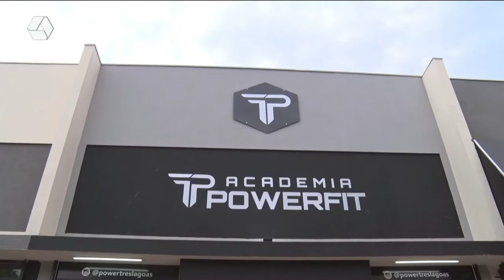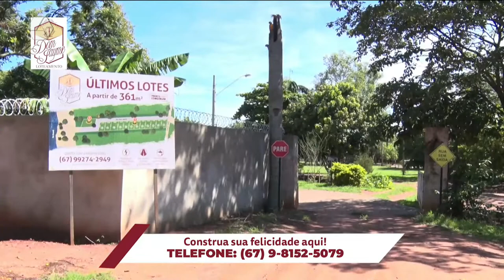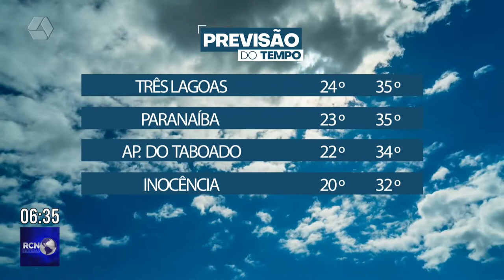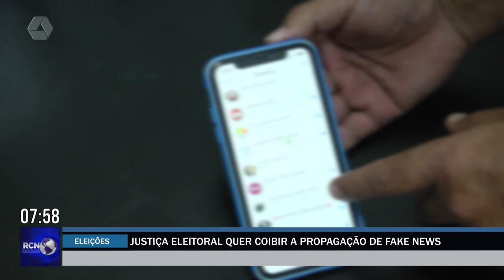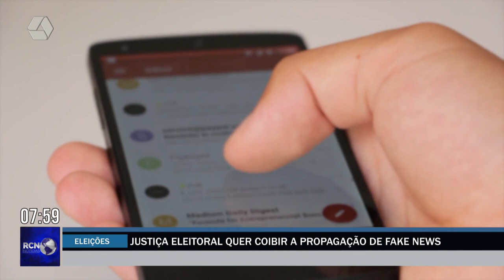RCN Notícias 24/03/2022